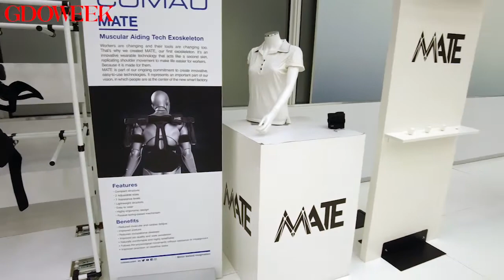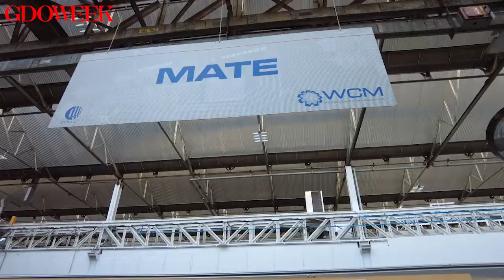Gli esoscheletri, dalla produzione ai contesti di utilizzo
Siamo stati nella fabbrica di Comau a Grugliasco dove dal 2017 si produce il Mate Xt, un esoscheletro pensato per gli arti superiori che è arrivato a una nuova versione, più leggera